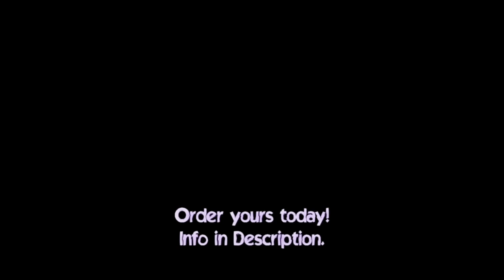Hetzel Productions Promo